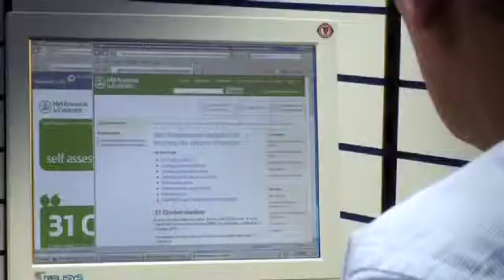The Comunications Award